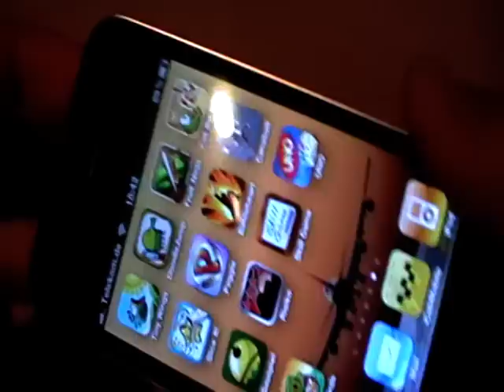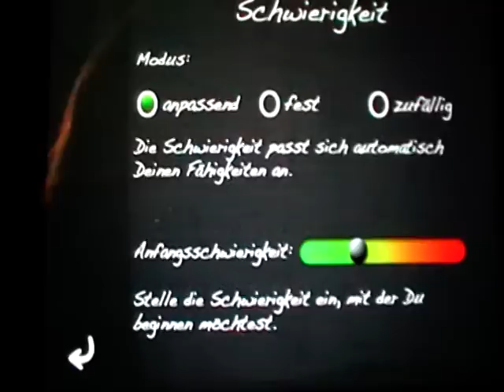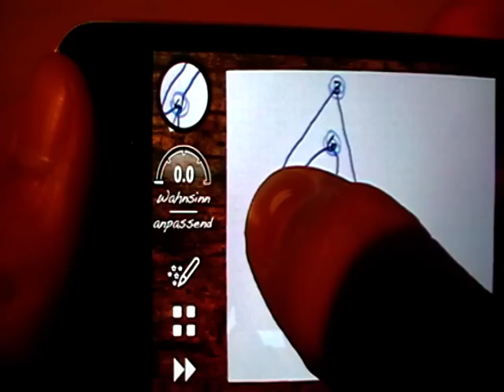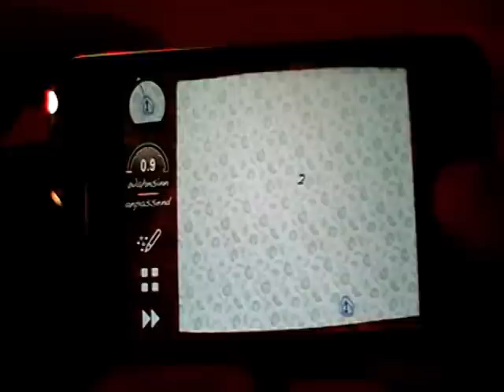App Review: Skill Game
Heute stelle ich euch noch ein Spiel vor und zwar das Skill Game.
Das besondere an dem Spiel ist das es unendlich lange geht, weil automatisch neue Level generiert werden.